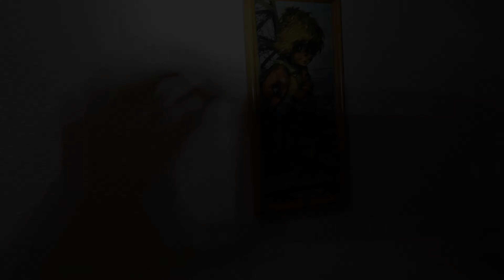***SPRZEDANE***Apartament w Cullera 50 m od plaży.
Centro Brokers Nieruchomości w Hiszpanii prezentuje apartament  usytuowany tylko 50 m od morza i pięknej piaszczystej plaży
Apartament o powierzchni ok 80m2 składa się z:4pokoi w tym 3 sypialni,  1 łazienki, oddzielnej kuchni oraz salonu z tarasem .
Apartament znajduje się na 1 piętrze  w budynku bezwindowym, a to oznacza bardzo niskie  koszty wspólnotowe

W sąsiedztwie wszelkie punkty  rekreacyjne-usługowe.

Zarządzamy wynajmem apartamentów w imieniu właścicieli, których z przyjemnością odciążamy od wszystkich zadań operacyjnych ( przyjmowanie rezerwacji oraz poszukiwanie najemców, sprzątanie, naprawy, wymiany zużytych materiałów eksploatacyjnych etc.). W każdej z obsługiwanych przez nas miejscowości prowadzimy biuro obsługi klienta, które nie tylko zajmuje się przyjęciem i pożegnaniem gości, lecz także doradza najciekawsze formy spędzania wolnego czasu, poleca najlepsze restauracje w okolicy i rozwiązuje wszelkie problemy.